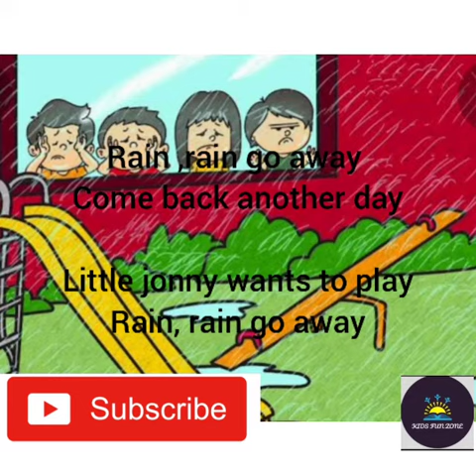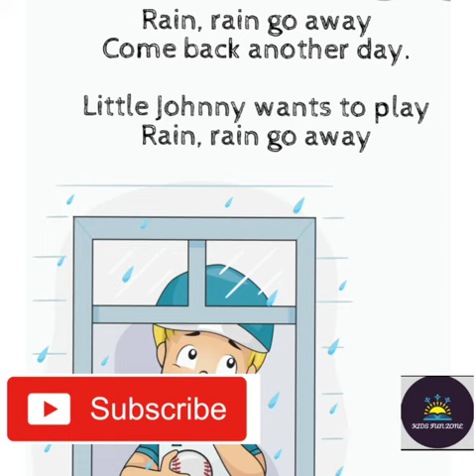rain rain go away